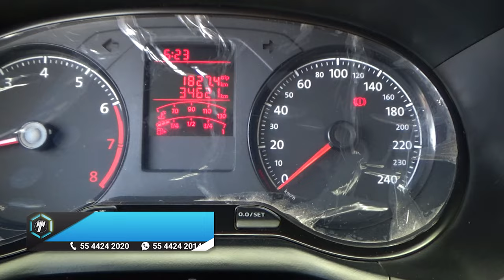Volkswagen / Saveiro / 2020 - 13760